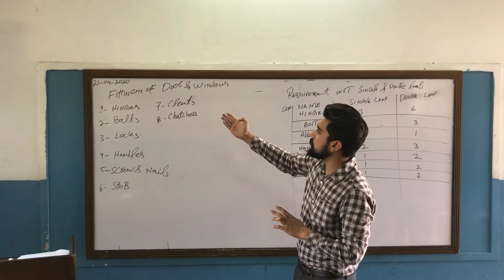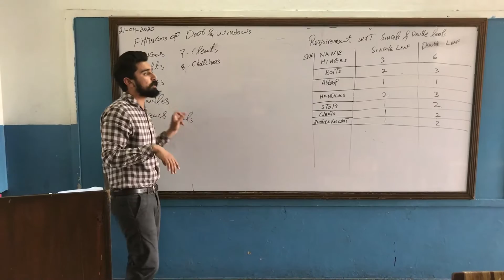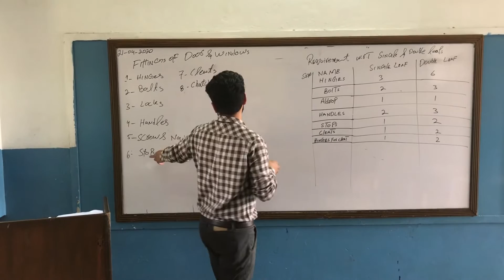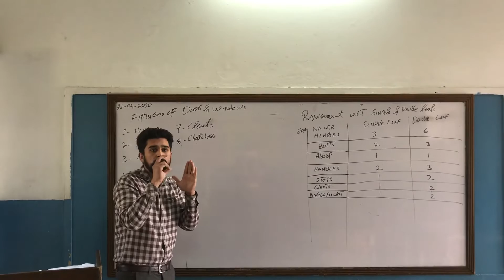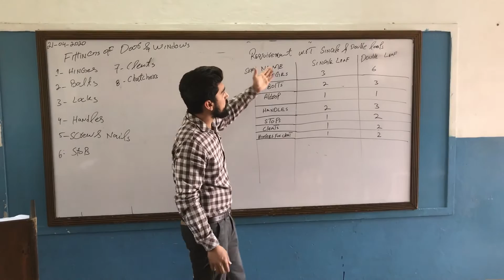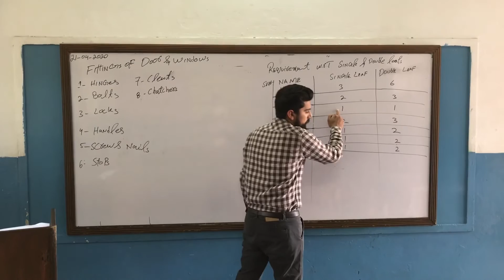Fittings of Doors and Windows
for any question Please comment.